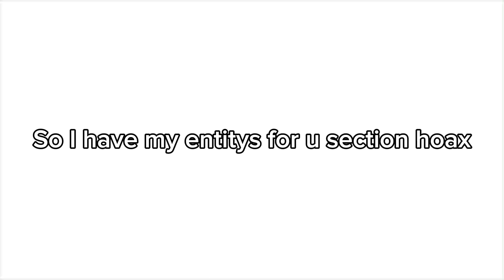Entitys for my u section hoax game